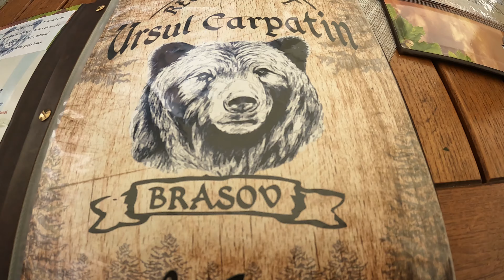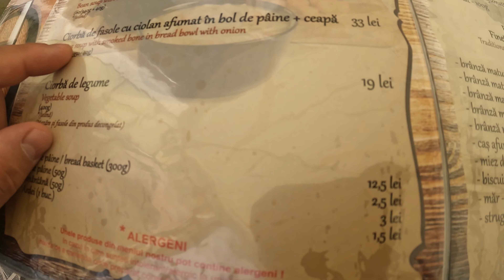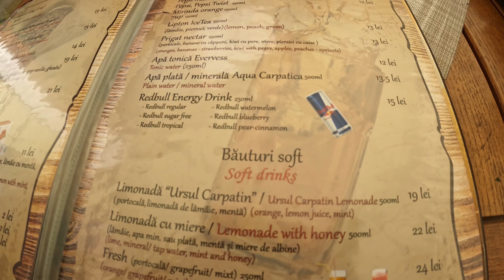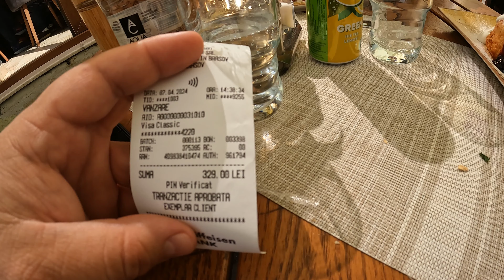Am mancat la Restaurantul Ursul Carpatin din Brasov